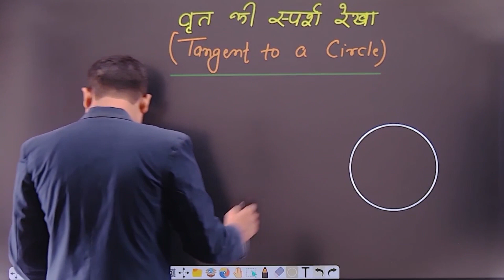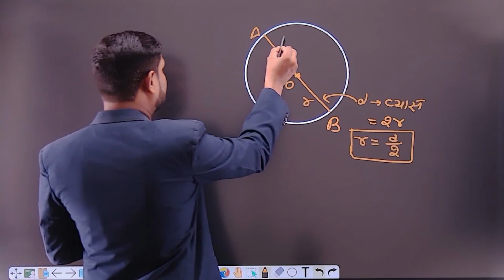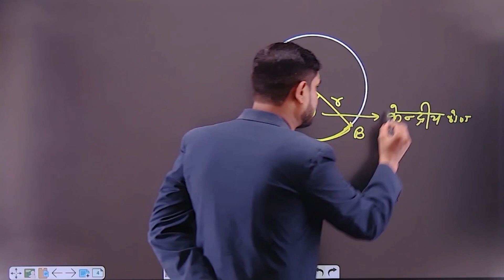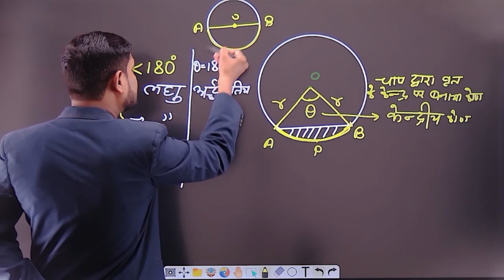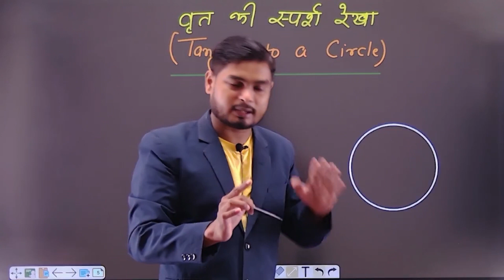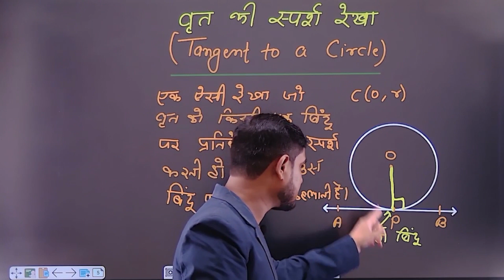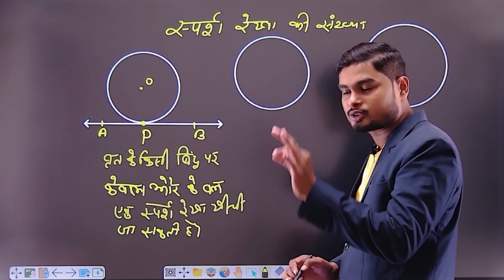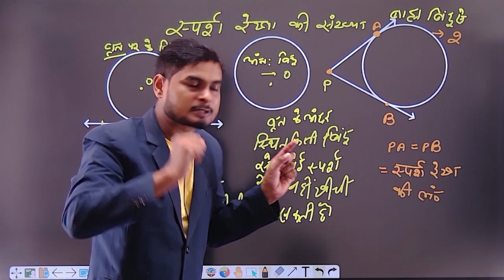Tangent to a circle (introduction) | वृत्त की स्पर्श रेखा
Multiplication and Division of complex numbers | Algebra of complex numbers for 11/JEE